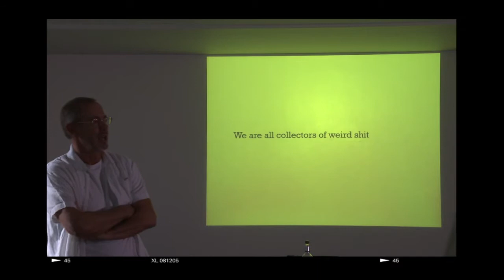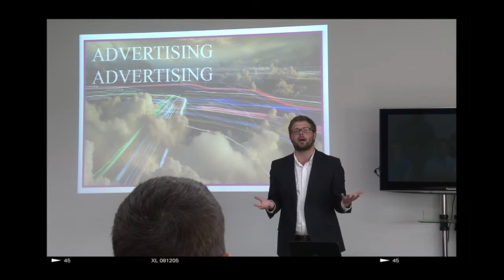Fresh 2013 PR & Creative Awards Salford Quays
This film highlights the Fresh 2013 Awards Ceremony over it's three day celebration of creativity and innovation across all of the Fresh genres: Advertising, Design, Broadcast, Media, Digital, Public Relations and Communications, all based in various venues across Manchester - including the Imperial War Museum, and Media City.

The Northwest's exclusive digital TV Channel!